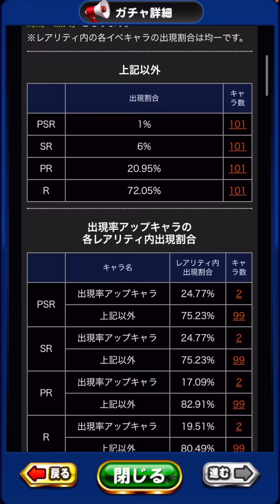【超エジプト特化】遊戯王コラボガチャ目玉2人の性能がぶっ飛んでますwww【パワプロアプリ】